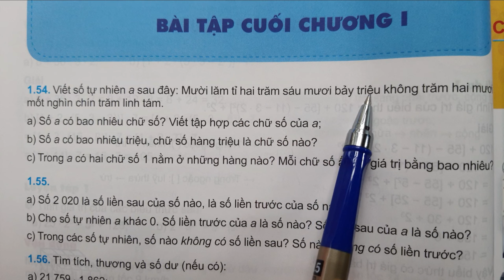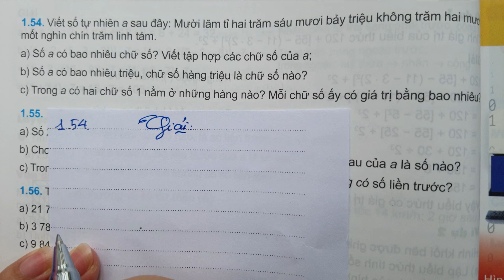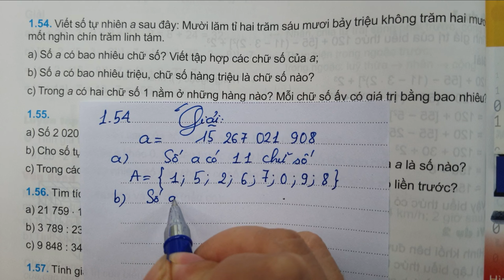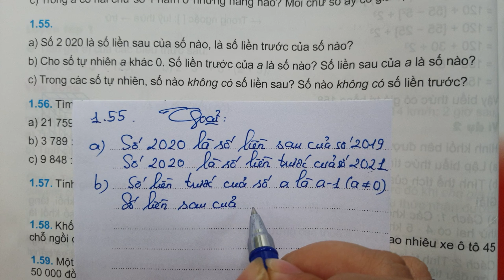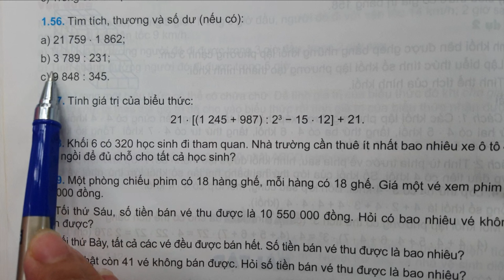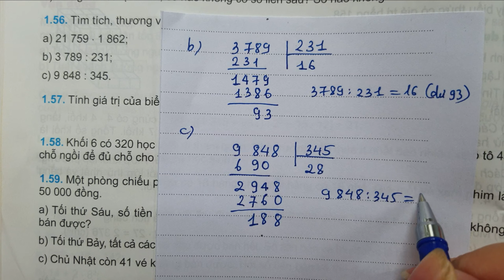Toán 6,Ôn tập cuối chương I.Tiết 1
Mọi thắc mắc xin hãy bình luận phía dưới mỗi video!